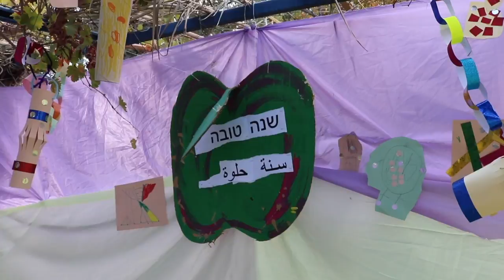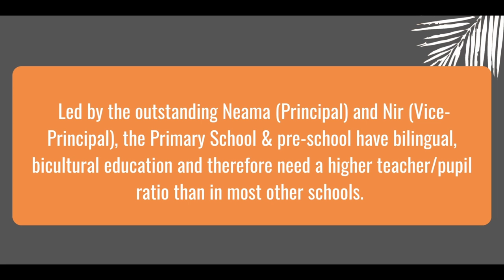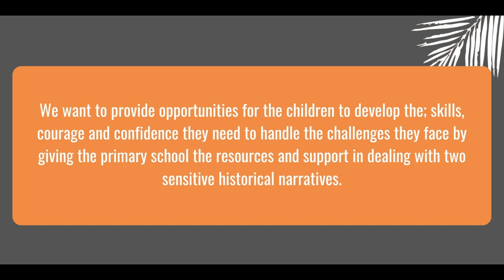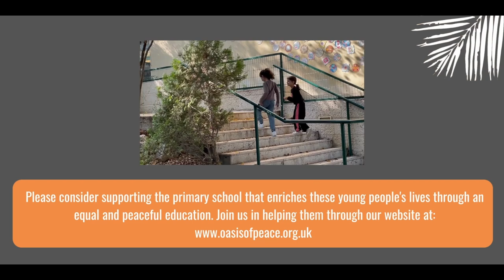Baroness Hale of Richmond - 2022 Rueff Lecture